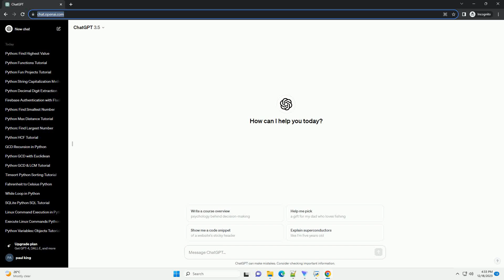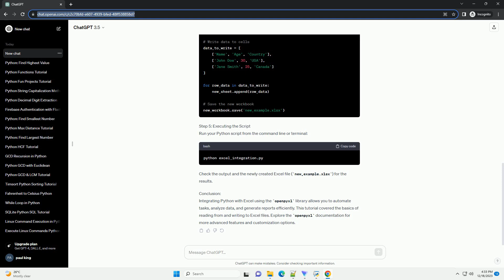get python in excel